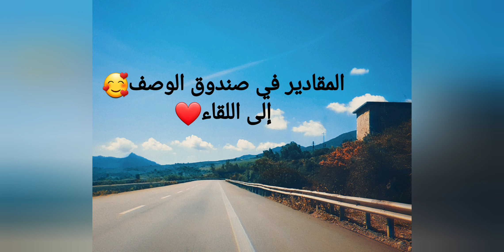طريقة إقتصادية لتحضير الحرشة😋👩‍🍳❤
بسم الله الرحمن الرحيم مقادير الحرشة:
زلافة سميدة رقيقة +زلافة سميدة الغليظة+كأس سنيدة+نصف كأس زيت+واحد فانيلا+واحد خمارة تلحلوة+معلقة صغيرة ملحة+معلقة كبيرة خميرة العجينة+ماء دافئ لجمع الخليط❤
وبالصحة والراحة🥰